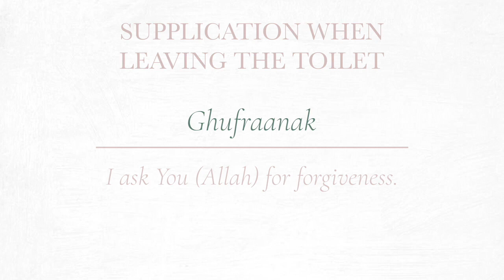Pakhana (toilet) se bahir nikal kar parhne ki dua